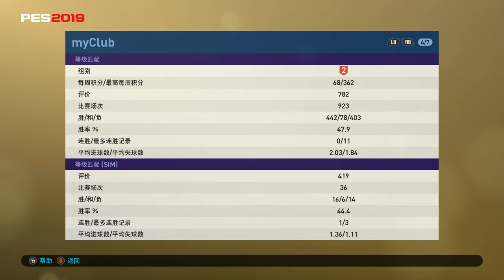PES 2019 myClub highlights 4-Duvan Zapata scored five goals making a name for himself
【PES 2019】《实况足球》网战经典 4 之萨帕塔五福临门显神威